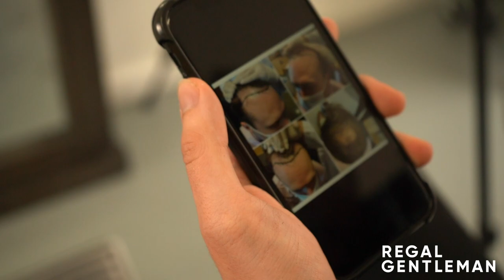Short Haircut to Show Off HAIR TRANSPLANT Hairline (Hair Transplant Haircut)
Martin came to the Regal Gentleman Studio to get a haircut after having a hair transplant. He gave Dan free reign to do what he wanted, so Dan worked a taper with a short back and sides that would hide the patchiness on the back and sides, and worked a short textured haircut that showed off the front of the haircut after the hair transplant.

TIMESTAMPS -
0:00 - Consultation
7:12 - Going to Turkey for hair transplants
8:13 - Different types of hair transplants
9:34 - Patchy hair on the back and sides after hair transplant
11:49 - Showing off the new hairline from the hair transplant
13:18 - Removing length from the top of the hair
21:07 - Taking length off the fringe
21:37 - Adding texture to the haircut
22:20 - Drying off the top with thickening tonic and blow dryer
24:13 - Taper on the back and sides
28:48 - Shaping up the hairline naturally
29:22 - Point cutting into the blend
29:47 - Scissor over comb back & sides
30:34 - Blending crown after being cut too short by barber
31:34 - Difference between £10 and £80 haircut
32:34 - Finishing off the back & sides
32:40 - Point cutting on the top to add texture
33:37 - Styling the haircut